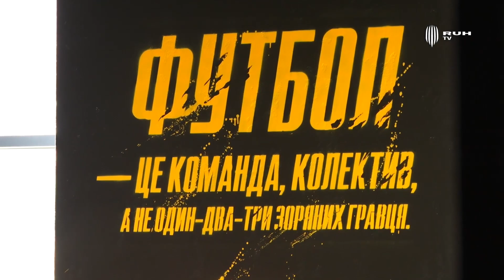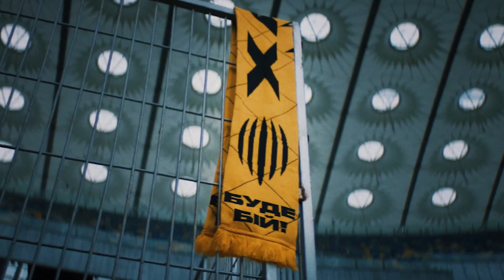Пономарьов очолив "Рух" / Перше тренування з новим наставником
Представлення нового головного тренера та дебютне тренування Віталія Пономарьова у новому статусі – у відео на RUH TV.